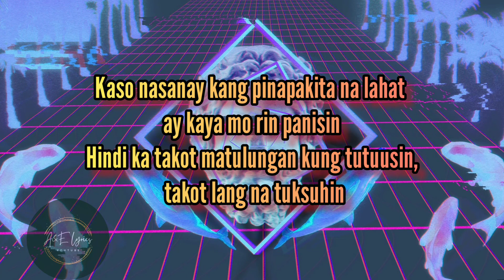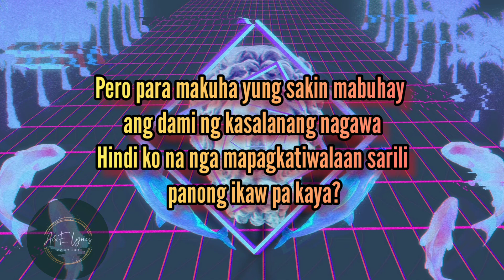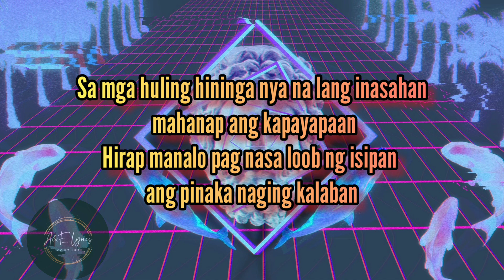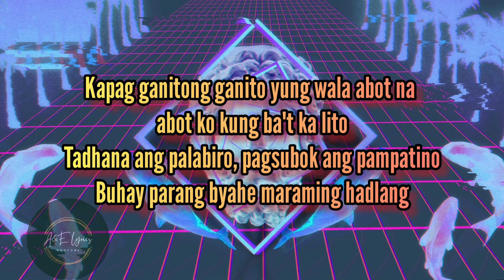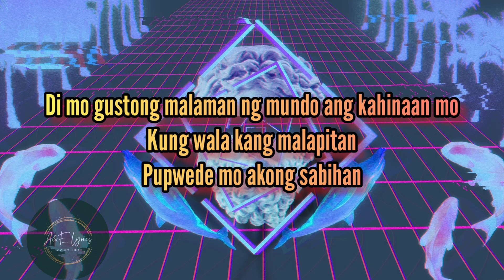KAMUSTA_-_Shanti Dope Ft. Flow G_Lyrics